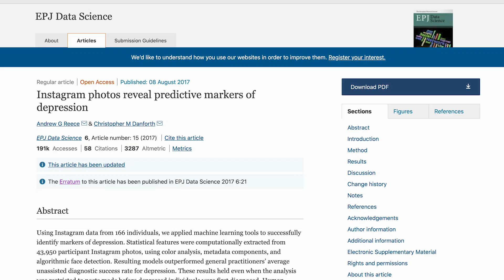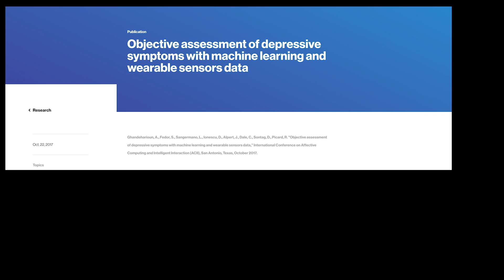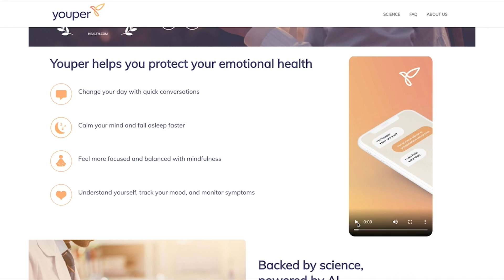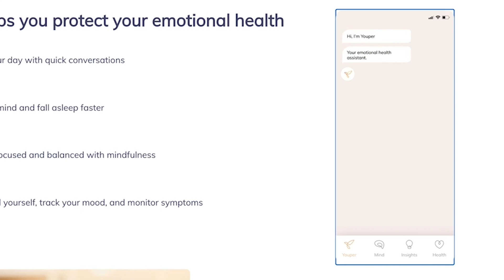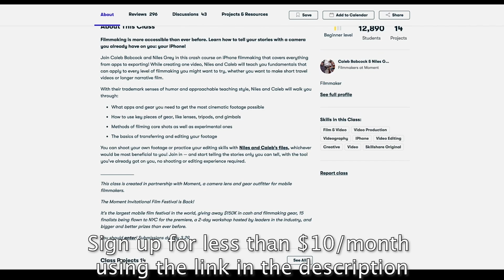Can Artificial Intelligence Improve Your Mental Health?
Your Robot Therapist Will See You Now: Ethical Implications of Embodied Artificial Intelligence in Psychiatry, Psychology, and Psychotherapy

Using Psychological Artificial Intelligence (Tess) to Relieve Symptoms of Depression and Anxiety: Randomized Controlled Trial

Towards artificial intelligence in mental health by improving schizophrenia prediction with multiple brain parcellation ensemble-learning

Media Exposure and Stress (Thanks to @BrainCraft for sending this to me!)